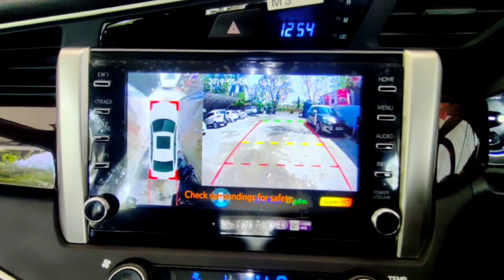Innova crysta 2022 premium Seat cover customized & security 360* Bird view camera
CAR KRAFT
PUNE

INNOVA CRYSTA 2.4Z
premium Seat covers
& outer security system 360* BIRD VIEW CAMERA

CAR KRAFT PUNE
Location-
SR. No. 18/1 2,Opp. Pakwan Hotel, near balaji tyres, jagtap dairy, Aundh-kalewadi BRT road, rahatni, pimple saudagar, pune - 17